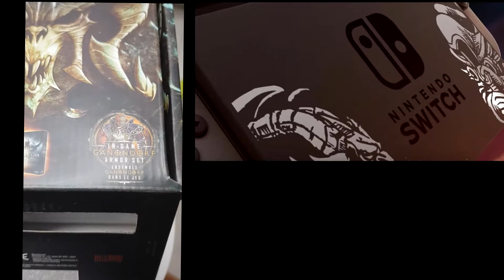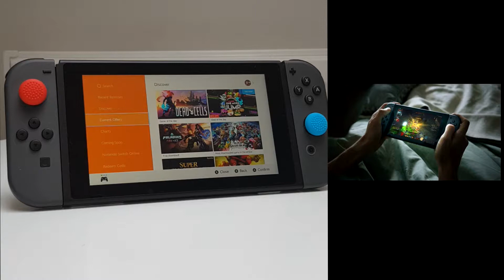Nintendo switch - edycja diablo UNBOXING/ Fortnite/Diablo 3